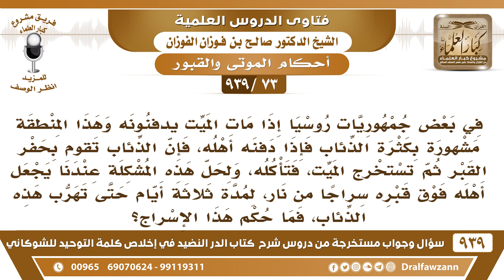[73 -939] في بلدي إذا دفن الميت تأتي الذئاب فتنبش القبر، فهل يجوز أن نضع سرجا على القبر لمدة ٣ أيام؟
-[73 -939] السؤال: في بعض جمهوريات روسيا إذا مات الميت يدفنونه وهذا المنطقة مشهورة بكثرة الذئاب فإذا دفنه أهله، فإن الذئاب تقوم بحفر القبر ثم تستخرج الميت، فتأكله، ولحل هذه المشكلة عندنا يجعل أهله فوق قبره سراجا من نار، لمدة ثلاثة أيام حتى تهرب هذه الذئاب، فما حكم هذا الإسراج؟
الجواب: الإسراج لا يجوز، لكن يبقى عنده حراسة يحرسه قريبه أو أحد أو يؤاجر حارس للمقبرة، ولا يحط سرج، ولو سوِّرت المقبرة بسور يمنع تسلق الذئاب فهذا أيضًا من الأسباب.
للاشتراك في قناة الشيخ صالح الفوزان

للاستفسار والإقتراحات والدعم
رئيس الفريق
لمشروع كبار العلماء